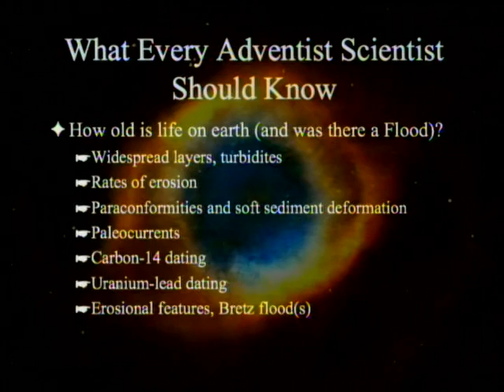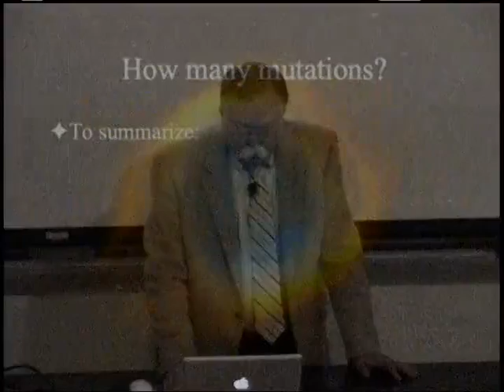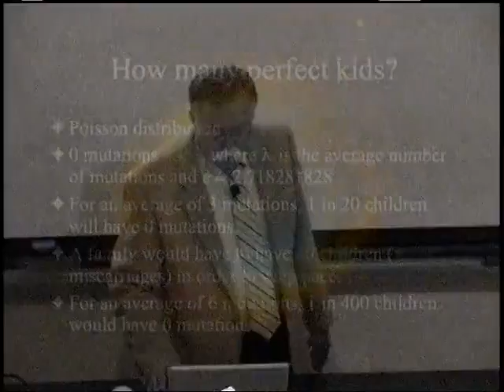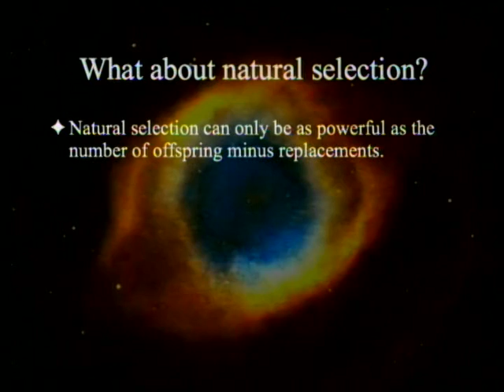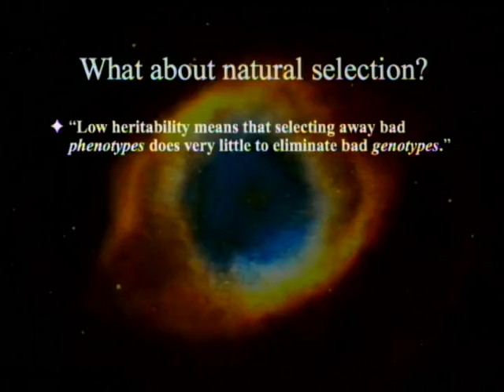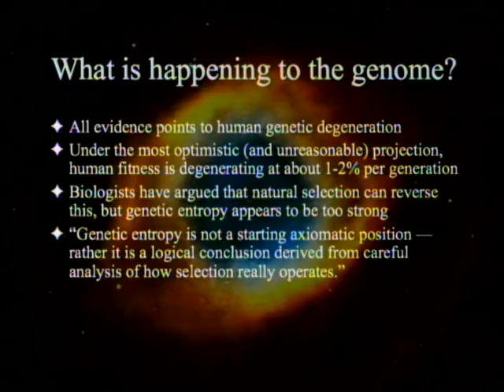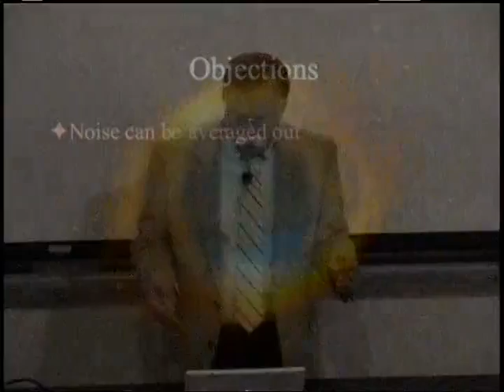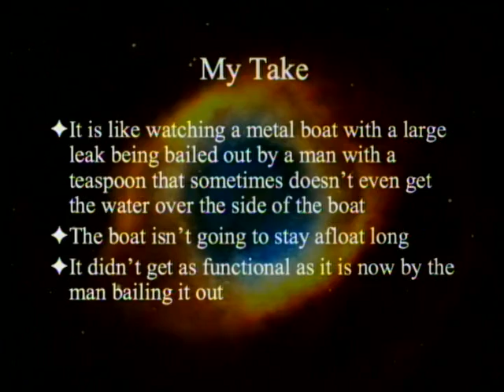What Every Adventist Scientist Should Know: Genetic Entropy 6-7-2014 by Paul Giem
We continue a series on What Every Adventist Scientist Should Know.  This thirteenth week we discuss the fact that natural selection is not adequate to even keep the genome from degenerating, let alone add new information.

1.  Sanford, J. C. 2005 & 2008. Genetic Entropy and the Mystery of the Genome.
2.  Kimura, M. 1979. Model of effective neutral mutations in which selective constraint is incorporated. PNAS 76(7): 3440-4.
3.  Gerrish, P. J. & R. Lenski. 1998. The fate of competing beneficial mutations in an asexual population. Genetica 102/103: 127-44.
4.  Kondrashov, A.S. 1995. Contamination of the genome by very slightly deleterious mutations: Why have we not died 100 times over? J Theor Biol 175(4): 583-94.
5.  Kondrashov, A.S. 2002. Direct estimate of human per nucleotide mutation rates at 20 loci causing Mendelian diseases. Human Mutation 21(1): 12-17.
6.  Nachman, M. W. & S. L. Crowell. 2000. Estimate of the mutation rate per nucleotide in humans. Genetics 156(1): 297-304.
7.  Lynch, M. 2010. Rate, molecular spectrum, and consequences of human mutation. PNAS 107(3): 961-8
8.  Koodali, T. N., N. D. Singh, & E. Alani. 2009. Genomic mutation rates: what high-throughput methods can tell us. Bioessays 31(9): 912-20.
9.  Roach, J. C. et al. 2010. Analysis of Genetic Inheritance in a Family Quartet by Whole-Genome Sequencing. Science 328: 636-9.